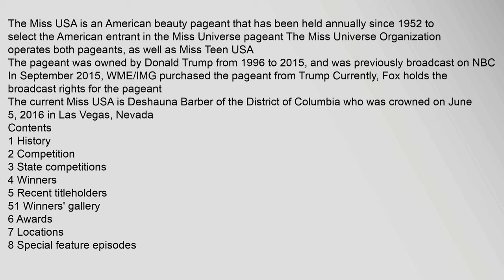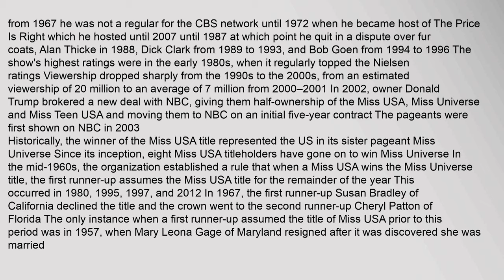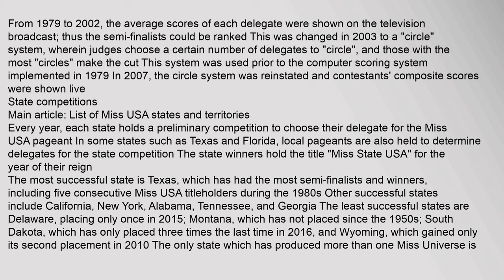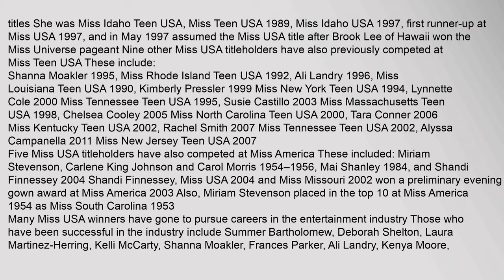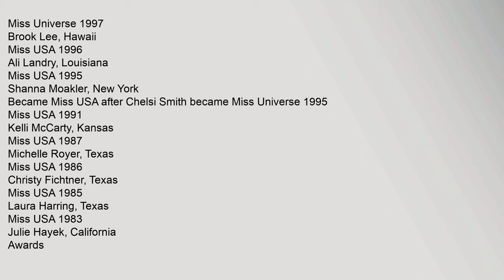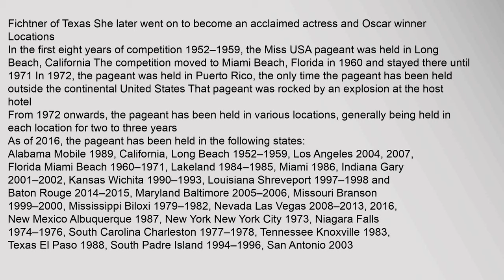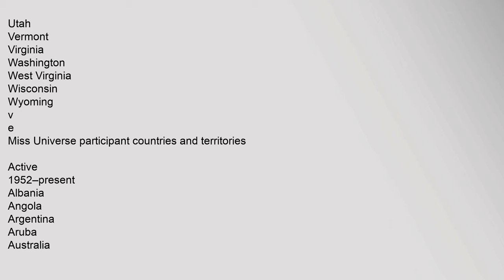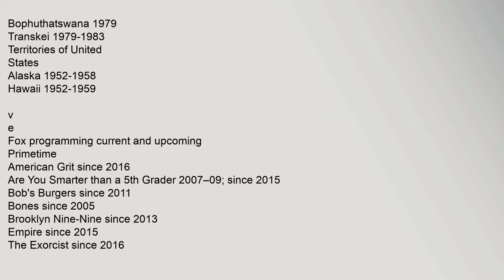Miss USA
Contents
1,History
2,Competition
3,State,competitions
4,Winners
5,Recent,titleholders
51,Winners,gallery
6,Awards
7,Locations
8,Special,feature,episodes
9,Reality,television
10,See,also
11,References
12,External,links
History